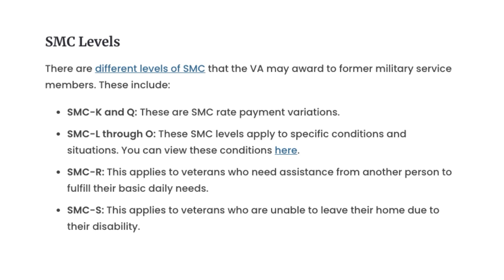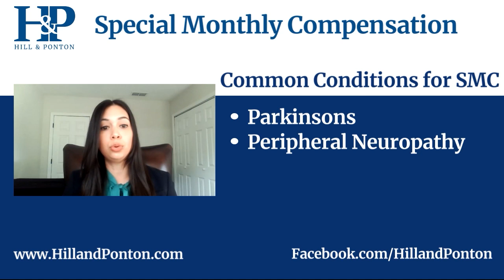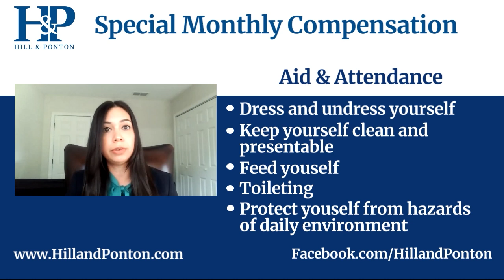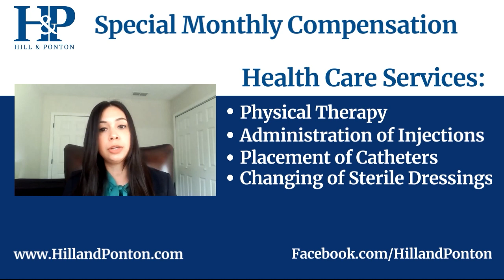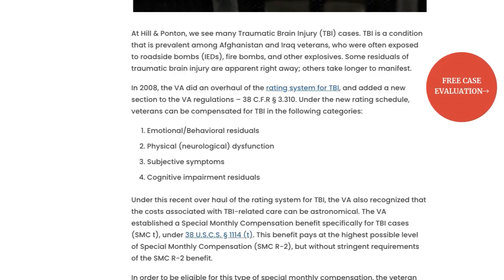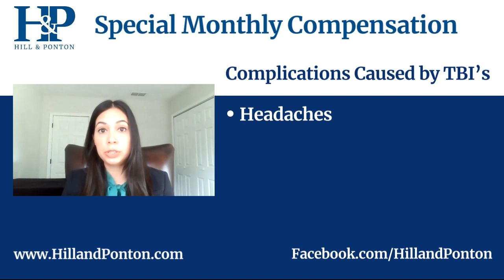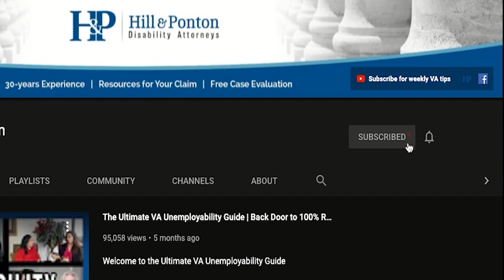Basics of Special Monthly Compensation Explained [2021 H&P Quick Hits]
In our new episode of the H&P Quick Hit series, Attorney Melanie Williams reveals the basics of VA Special Monthly Compensation and how to get started. The Hill & Ponton Quick Hits is our new hit series where VA-Accredited Attorneys give you their quick take on pressing VA disability topics.

Speaker: Attorney Melanie Williams

You should not rely upon any information contained on this YouTube channel for legal advice. Viewing this YouTube channel is not intended to and shall not create an attorney-client relationship between you and Hill and Ponton, PA.  Messages or other forms of communication that you transmit to this YouTube channel will not create an attorney-client relationship and thus information contained in such communications may not be protected as privileged. Hill and Ponton, PA  does not make any representation, warranty, or guarantee about the accuracy of the information contained in this YouTube channel or in links to other YouTube channels or websites. This YouTube channel is provided "as is," does not represent that any outcome or result from the viewing of this channel. Your use viewing of this YouTube channel is at your own risk. You enjoy this YouTube channel and its contents only for personal, non-commercial purposes. Neither Hill and Ponton, PA, nor anyone acting on their behalf, will be liable under any circumstances for damages of any kind.